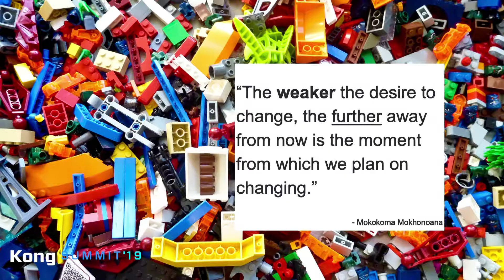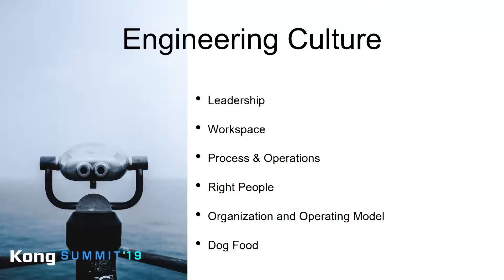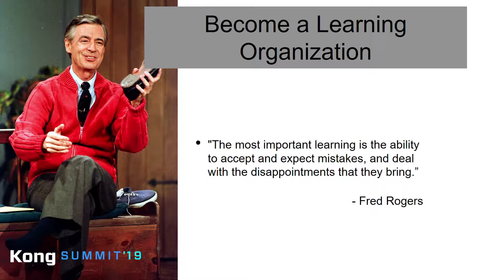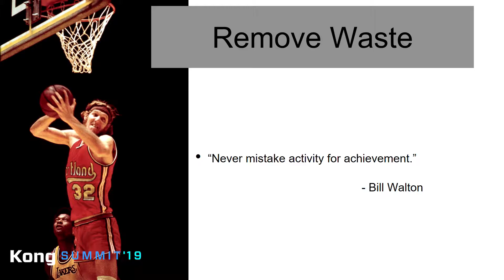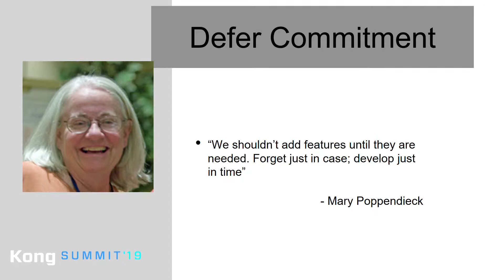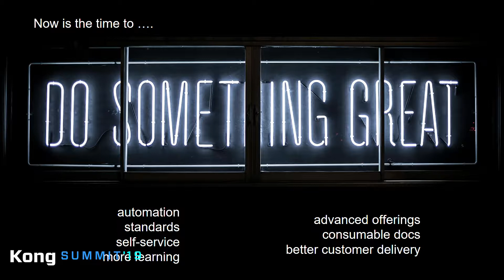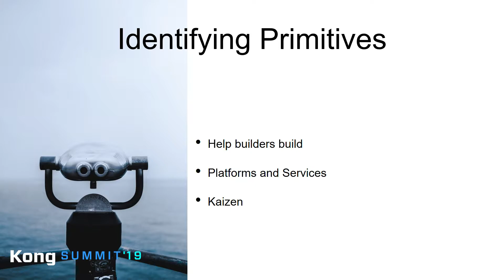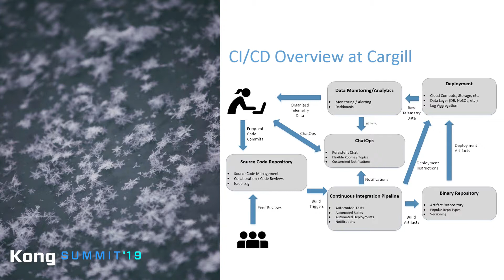Brick by Brick: Building the Foundation for Engineering Excellence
Building any good structure requires starting at the foundation, and architecting for engineering success is no different. Cargill’s Sr. Architecting Engineer, Jason Walker and Lead API Engineer, Colin Schaub discuss how to build a model for engineering success from the ground up. This Kong Summti 2019 session covers the goals for building a strong engineering culture, incorporating lean concepts into engineering processes, establishing core principles that empower decision making, generating self-service oriented delivery patterns, and more.